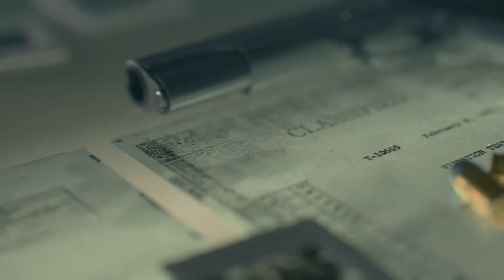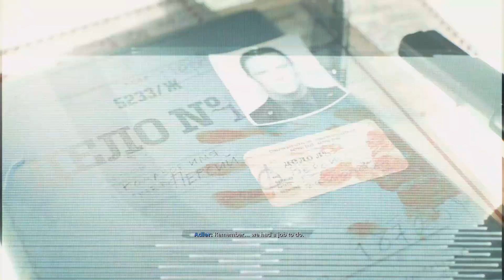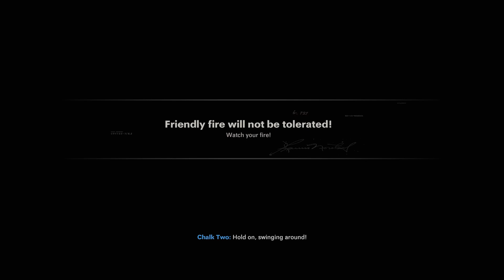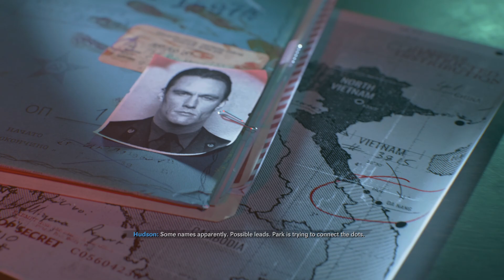Call of Duty®: Black Ops Cold War Mission 2 (Fracture Jaw) PS5 (4k60fps)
• Google Plus -

product=MGXC2LL/A&step=config

- Gattinu Mifsud

Video Uploaded By Kurt Mifsud a.k.a- (Gattinu Mifsud)